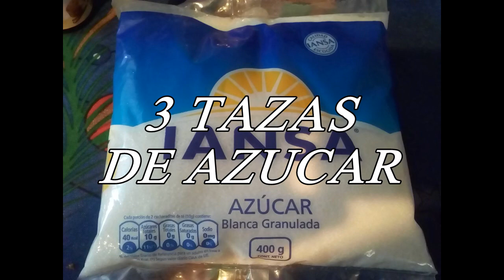PIE DE LIMON¡¡ facil y en 3 pasos para hacer en casa Maria Daniela